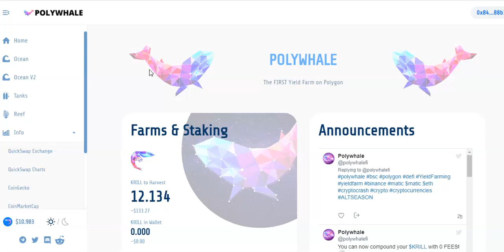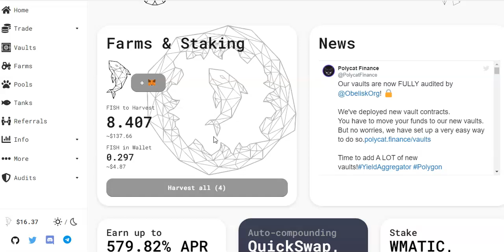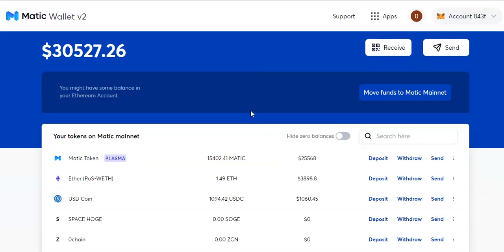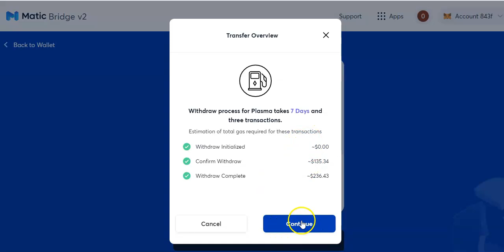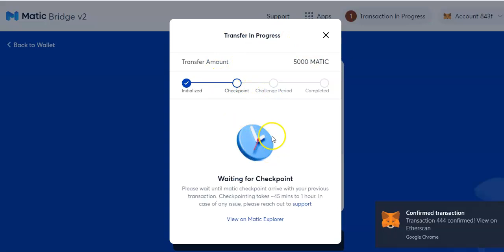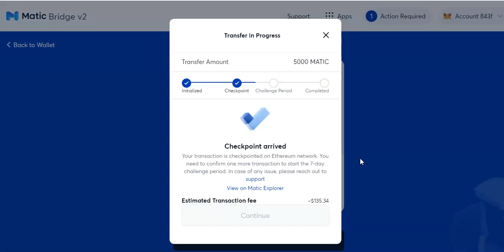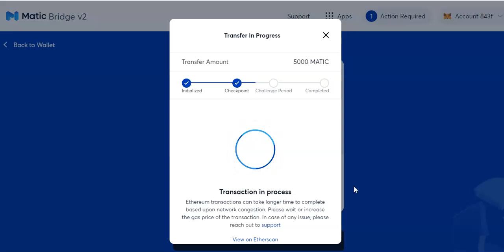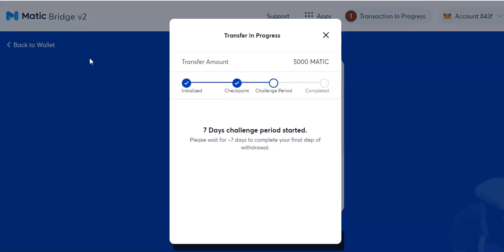HOW TO WITHDRAW DIVS FROM POLYGON MATIC NETWORK BACK TO ETHEREUM METAMASK WALLET